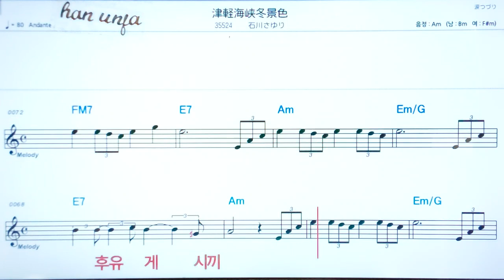💖쯔가루카이꼬오후유케시끼/ 이시카와사유리✌ 日本語の,한,일 동시발음*악보, 코드, ,,Karaoke*카라오케 반주